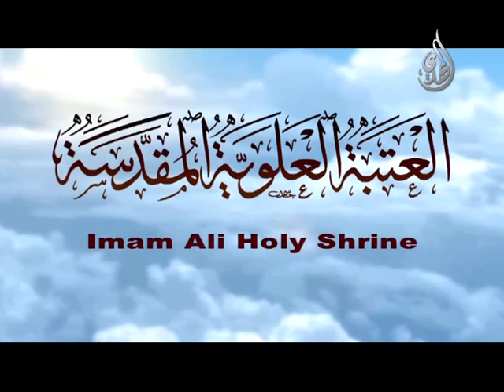استشهاد الامام الكاظم - الشيخ سلام العسكري